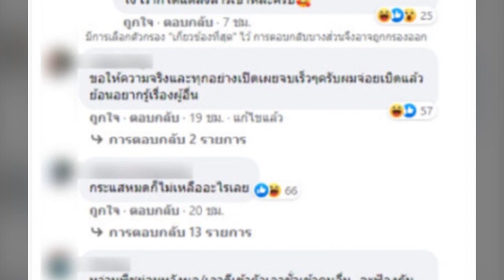แซ่บ! ครูไพบูลย์ ตอกหน้าชา คนแซะ เงินหมดเลยฟ้องเมียเก่า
มีดราม่าวนเวียนให้ได้คิดและเคลียร์กันตลอด สำหรับ ครูไพบูลย์ แสงเดือน เจ้าของค่ายและสามีของนักร้องสาว กระต่าย พรรณนิภา ที่ล่าสุดถูกโยงไปอยู่ในข่าวของนายห้างดังที่ถูกฟ้องหมิ่นประมาทอีกรอบ

ครูไพบูลย์ได้มีการลงรูปข้อความก่อนหน้านี้เป็นรูปของการ์ตูนขาวดำและข้อความว่า "มโนเก่ง หรือ จินตนาการ เป็นเลิศนะครับ หว่านพืชย่อมหวังผล..สำนวนไทยใช้ได้จริงๆ"